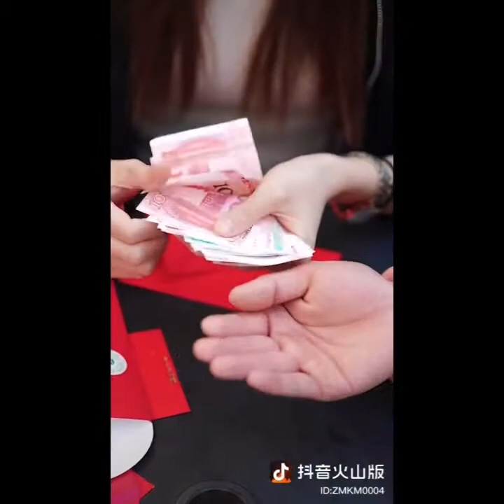李小野 (Li Xiaoye) - The lovely girl with a great smile | Chinese TikTok | Douyin ✔️14 | tiktok china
best_douyin funny
李小野 (Li Xiaoye)
The lovely girl with a great smile
Chinese TikTok